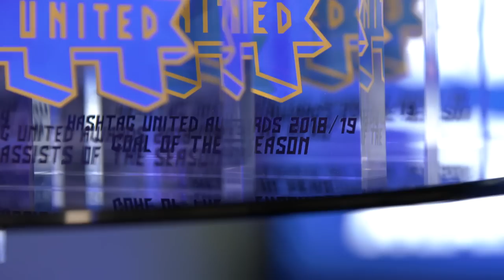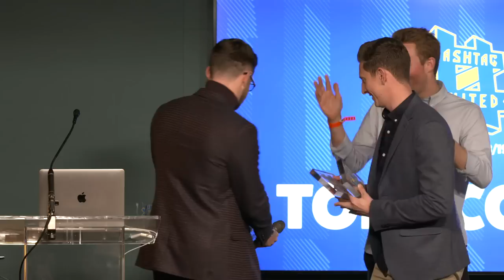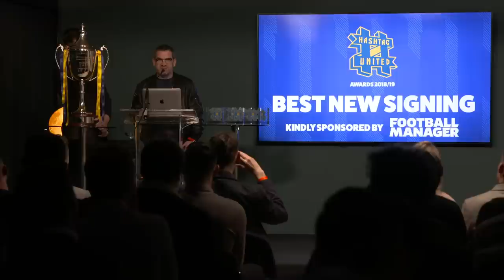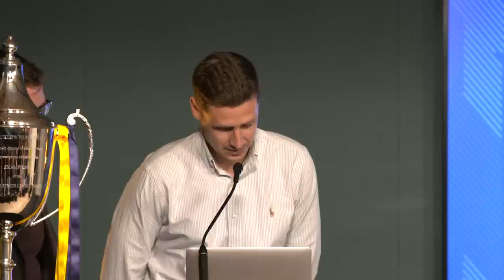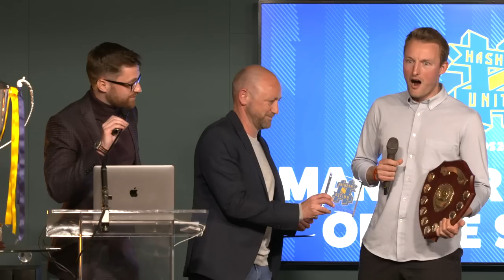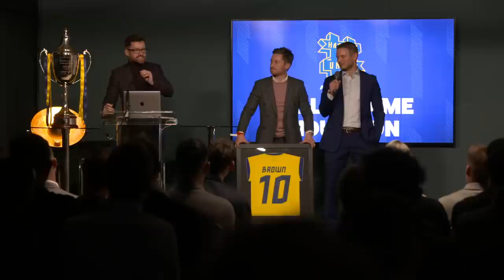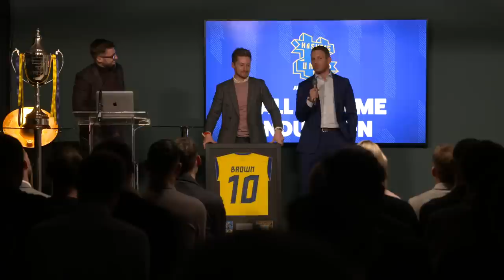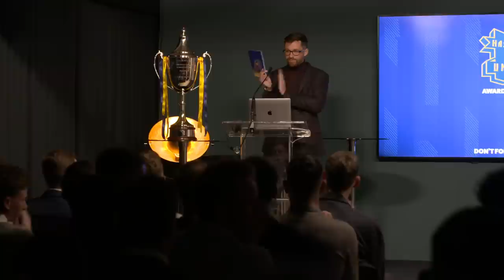HASHTAG UNITED AWARDS SEASON 2018/19